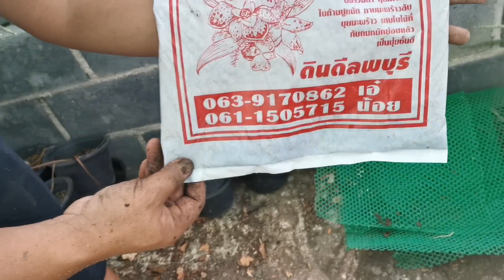ลงต้นแม่หูช้างด่างขาว ต้นที่ 8 เตรียมบ่อสวยๆโรงเรือนให้เล้ย